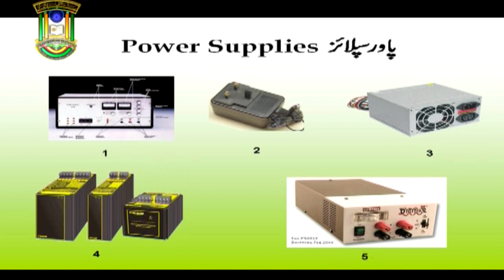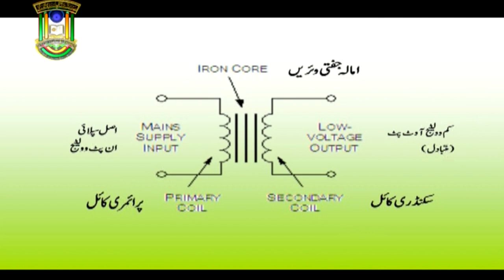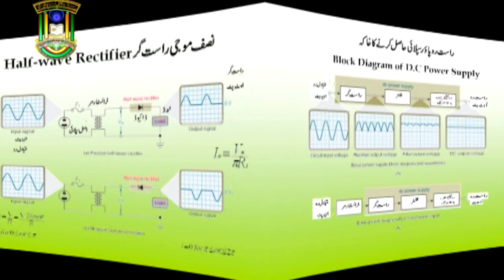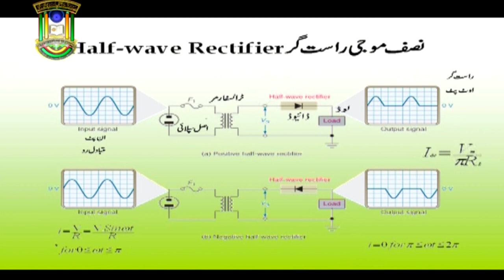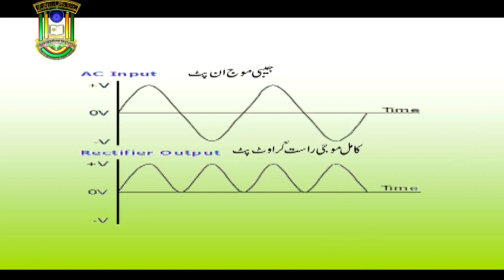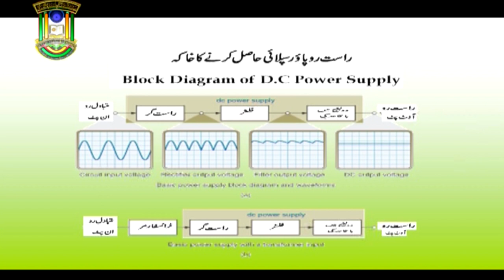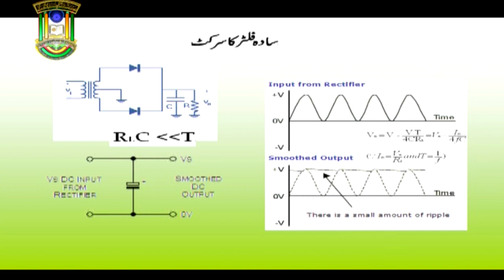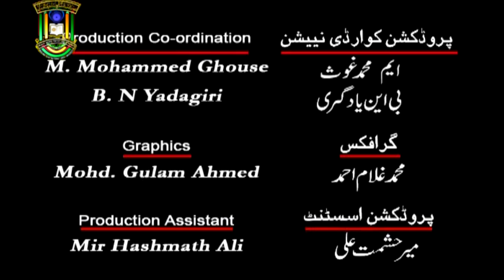Power Supplies | B. Sc. | 3rd year | IMC MANUU